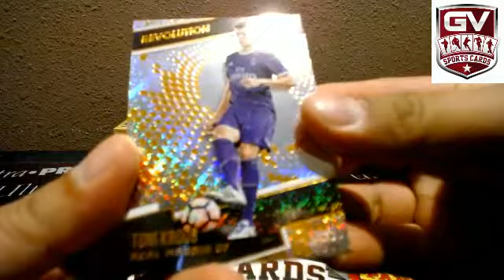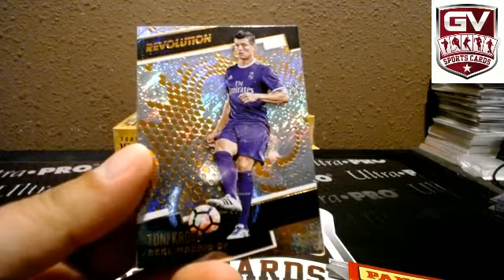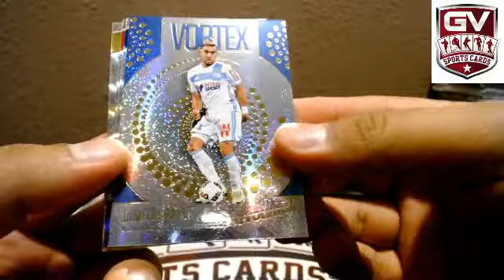2017 Panini Revolution Soccer EXCLUSIVE Sealed Hanger Box-2 VORTEX+3 SUNBURST - cardshark36